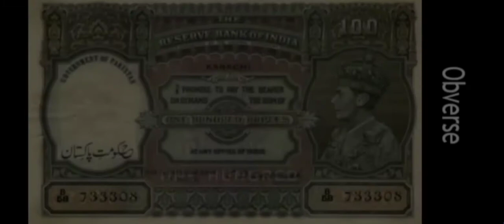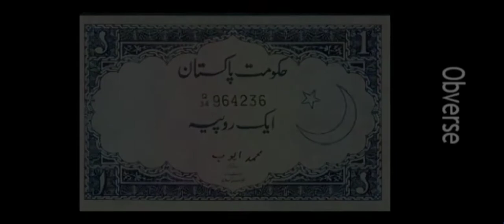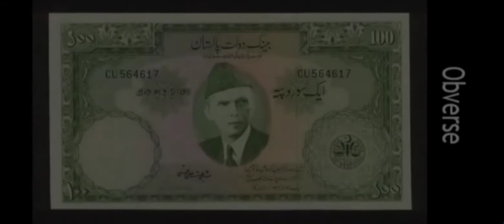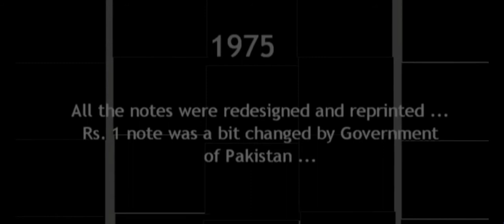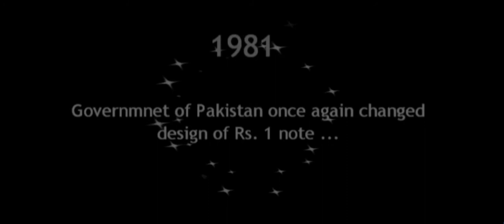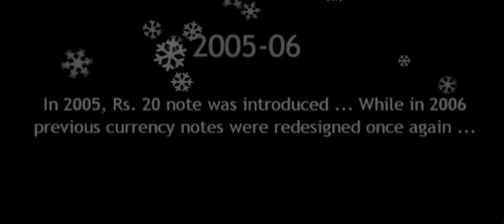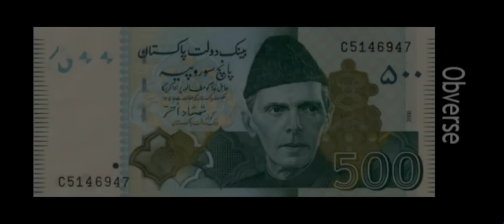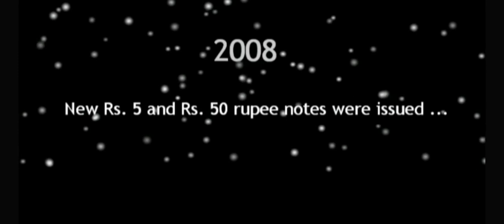History of Pakistani Currency Notes 1947 to 2017